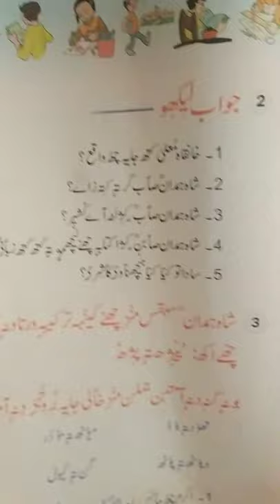Shahihamdan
Lecture delivered by Mehmooda Bano ups khan basti bumhama. Class 7th..